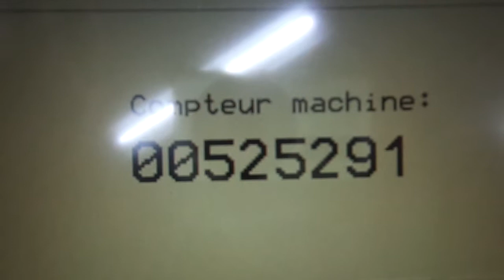CPBOURGBB3002 2005 Video2